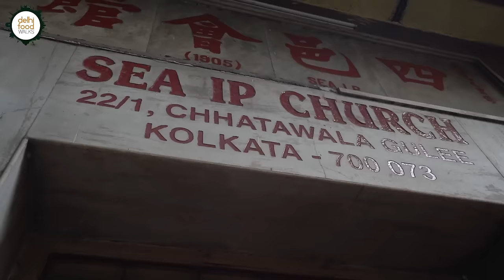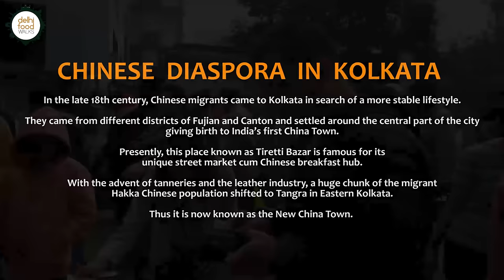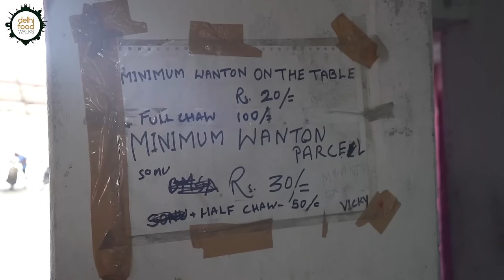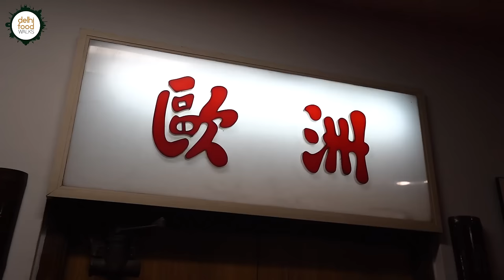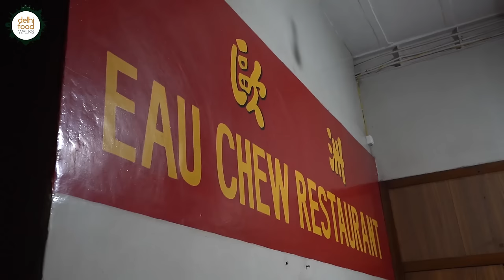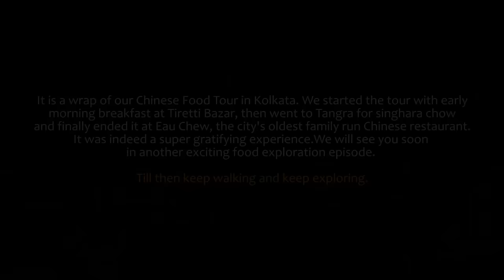CHINESE Food Tour in KOLKATA I Old + New Chinatown + Oldest Chinese Restaurant - Must Try Dishes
Kolkata is a melting pot of cultural diversity. It has embraced migrants from different parts of the world and made them its own. One such community is the Chinese community that first set foot in the city during the British rule. Since it was the capital of the country many Chinese families got attracted to settle here. And that is how the populous Chinese settlement came to existence in the central part of Kolkata.  In this episode we are on a journey to explore some of  the popular street foods across the Chinese settlements including Tiretta Bazar and Tangra. To guide us about the locality, cultural scenes and the food, we were joined by our gracious and dynamic host Pamela Das.

We started the tour early in the morning from Teritta Bazar. The place is known for the daily morning street market where one can find numerous traditional Chinese breakfast items. These are mostly prepared and sold by the Chinese families living in the locality. On Sundays the crowd swells up with food enthusiasts thronging the place for pork baos, sui pao, sauces and condiments etc. Our picks included pork bao, rice pudding, fried rice balls, sweet crispy rajma stuffed bun, pork pastry, meatball soup and prawn papad. Of these the best thing was the sweet rajma stuffed buns and the least pleasant one was the meatball soup as it was too bland.

After the heavy breakfast we moved to Tangra which is known as the new Chinatown. Apart from the numerous factories and units, this place had earned the reputation of being a hub for great traditional Chinese food. Most of the iconic eateries over here are family run. Though their ambience is unpretentious, their food is much coveted. Here we tried wonton noodles or the singhara chow as the Bengali's call it, at two different places. At the first place we saw how the noodles were being prepared using a tedious, ancient noodle making technique which was so fascinating. At the second place the wonton noodles were bit more flavourful and robust.

After that hearty wonton trail we arrived at our final destination Eau Chew which is deemed as the oldest family run eatery in the city. Here we tried two of their hot selling dishes named Chimney Soup and Josephine Noodles. The sensational names got us excited. Chimney soup was a lightly seasoned broth containing eggs, chicken, prawn and vegetables. The unique thing about this dish is the brass vessel in which it was served. It has burning charcoal inside it. There was a chimney-like outlet through which the heat and smoke escaped. Josephine noodles on the other hand was pan fried noodles that had miscellaneous ingredients. Both the dishes were super yummy. With that hearty meal and warm conversations with the owners at Eau Chew, we came to the end of this delightful tour. See you soon.

*Monosodium Glutamate (MSG) is a flavour enhancer. Although there have been reports of adverse reactions caused by MSG, notably the so-called “Chinese restaurant syndrome”, however there is no scientific evidence to suggest that MSG has any adverse effects on the general population in the amounts normally consumed as part of the diet. Glutamates occur naturally in protein rich foods such as meat, fish, poultry and vegetables.

Anubhav Sapra is an avid culinary explorer who loves to travel and explore different cuisine primarily the street food, not just for the sake of gustatory pleasure but also for quenching his deep thirst for nurturing new cultural connections through the kaleidoscopic canvas of food. He believes that the vibrant and delectable street food tradition across the globe has the power to bring communities together and foster harmonious human existence.